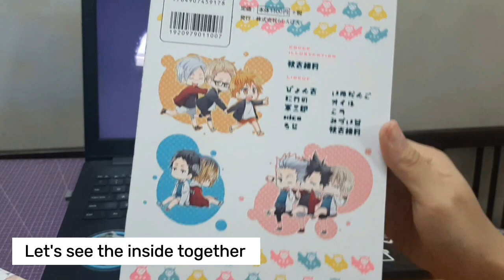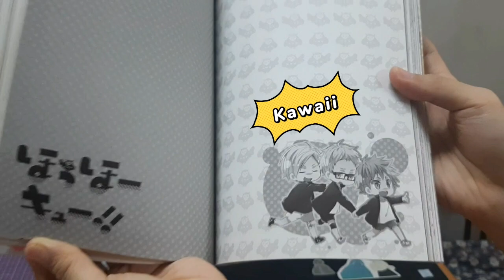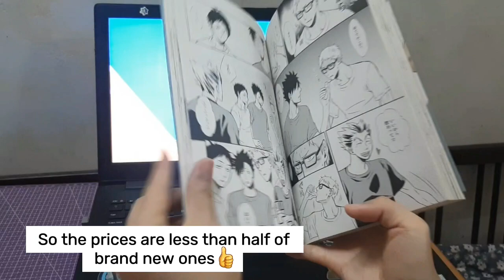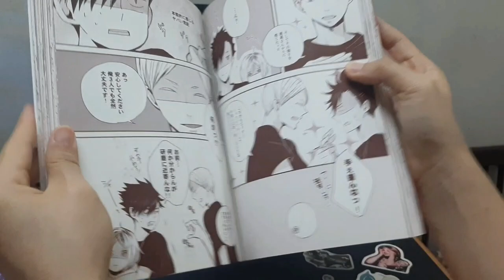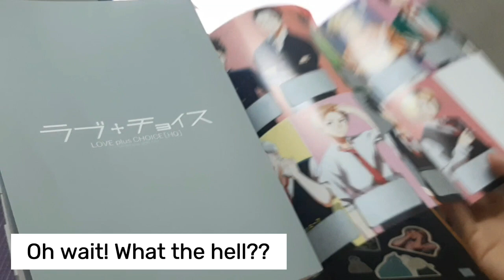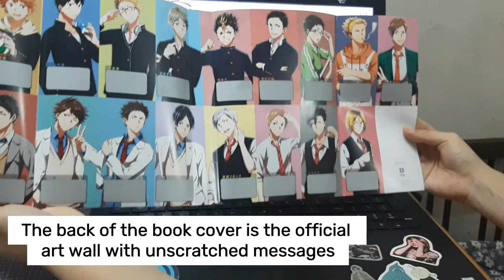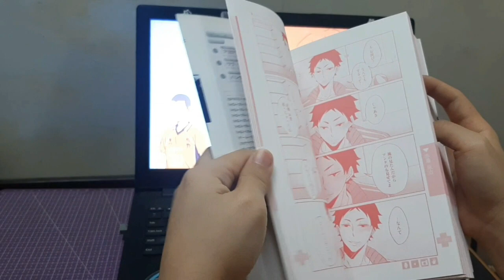Haikyuu Official Doujinshi: Discover the secret Official JPN Edition Books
The background music credit to original artist.